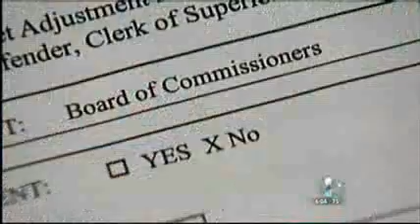DeKalb County Depts Over Budget For Overtime Video WSB Atlanta